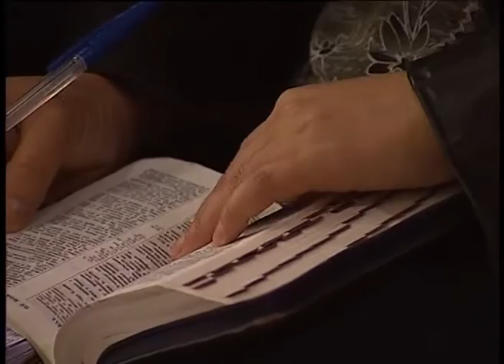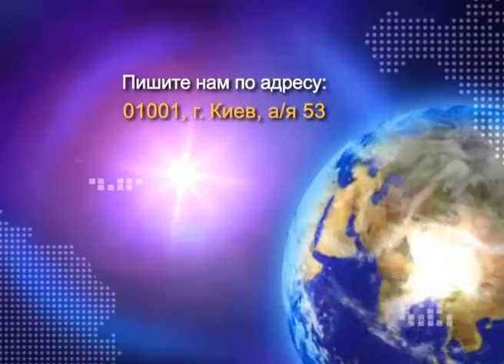ГЕНРИ МАДАВА // Атрибуты Бога часть 5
Реквизиты церкви "Победа":

✔ телефон круглосуточной молитвенной поддержки:
✔ номер карты для добровольных пожертвований:
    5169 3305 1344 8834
✔ для приобретения других проповедей и книг, обращайтесь
    по электронному адресу: